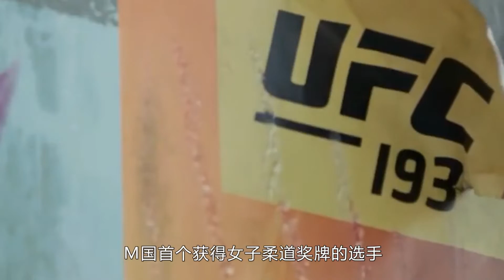大公主惨遭暴打！隆达罗西wwe高光时刻，狠起来连老板也揍【体娱一品官】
体娱一品官 罗西 格斗 我们的内容专注于体育赛事，绝对不会包含任何暴力或血腥元素。